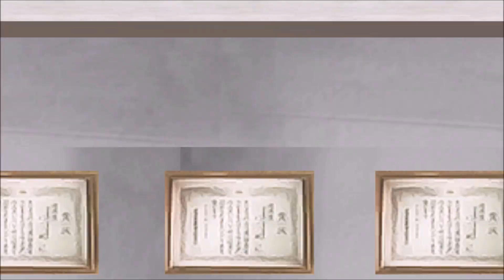【 MMD Danganronpa 】 Mr Music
can't believe i wasted time making a video featuring shadow hifumi, black haired kazuichi, dislocated arms mondo, kiyotaka & kazuichi, ear-destroying len's voice & bad timing.
it's like, the more i try to make a video good, the less good it will turn out to be in the end.

also third attempt at publishing this. i just want to get this done with ugh.

credits:
(please lemme know if there is an error or if i forgot someone-)

song: Mr Music - original by Rerulili i think, remix by GigaP

models: models: smk11037 | Mizugoro | ﾁｮﾁｮ | Ziella | Marqué | マンハッタンP | KTY | Yoru | riotoqll | Epigurafu | アフォー | ccsakurall | Mr.ラビット | Hatori | Pikadude31451 | Larisa753
motion: i dunno sorry-
camera: me
stages: N Tdm | TechArts3D | Maddoktor2 | 椛暗 | kaahgomedl | Trackdancer | LearnMMD | Wampa842
effects: BeamMan | Zazi-the-Angel | roosjuh14290 | HariganeP | kkinatv | ChestNutScoop | Barapi | lanimi | o_tamon

special thanks: Scarlet Rabbit